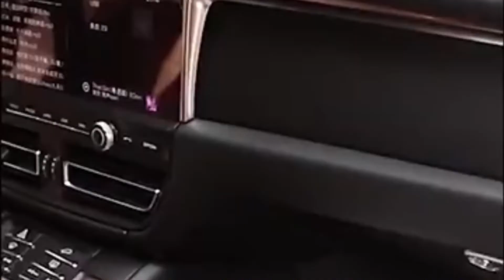Top 11 best selling car accesories for dropshipping , Top Aliexpress products, Top shopyfy products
Here you´ll find the top selling products for dropshipping, winning products  from aliexpress or shopyfy for your dropshipping business.

📌 You´l find exclusive content such as: ali express links of 🥇 winning products, store links, Facebook products links, cupons up to 50% discount, tips and tricks to dropship like a pro, 📢 marketing content (media videos, images) suscribe now!!!

📌  5m Car Interior Accessories Atmosphere Lamp

ALI EXPRESS

📌 10Pcs 20cm Universal Car Air Conditioner Outlet

ALI EXPRESS

📌 Car Dashboard Door Edge Insert

ALI EXPRESS

📌 Car foam wash Snow foam lance foam nozzle

ALI EXPRESS

📌 Car Foot Light Ambient Lamp

ALI EXPRESS

📌 Car Lights H4 LED CANBUS LED H7 20000LM

ALI EXPRESS

📌 Car Seat Headrest Pillow Travel Rest

ALI EXPRESS

📌 Car Stickers Anti Scratch Door Sill Protector

ALI EXPRESS

📌 Carbon Fiber Rubber Universal Protector

ALI EXPRESS

📌 Duck in the Car Interior Decoration

ALI EXPRESS

📌 Start-Scan LED

ALI EXPRESS